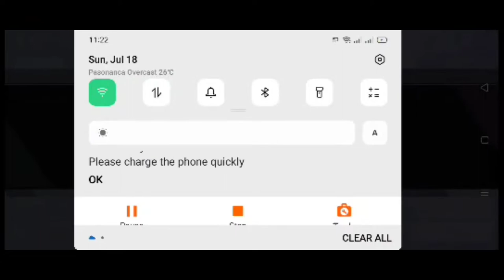GROUND MISSION ||CALL OF DUTY|| MR.BONBON VLOG